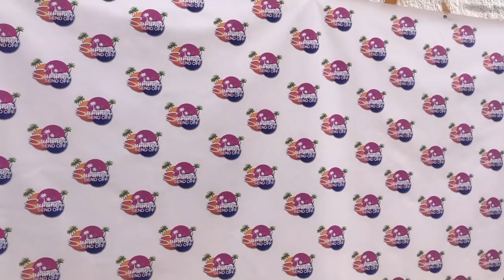VLOG #4- My LAST WEEK in LEICESTER! MOTIVES pon MOTIVES...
Hiya guys!

SONGS:

NSG - OT Bop [Music Video] | GRM Daily

NSG - OT Bop Instrumental Beat

snap: jackiexamoako